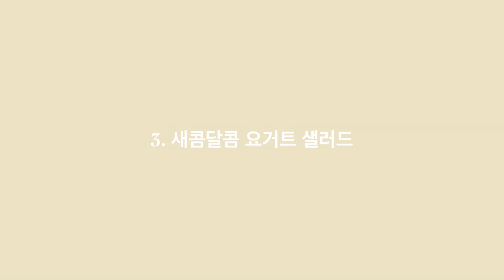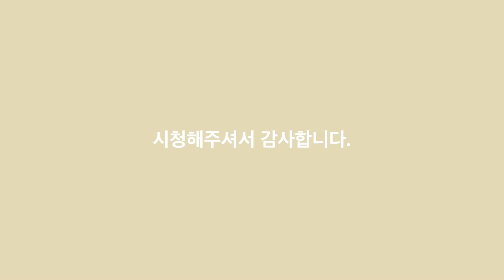sub) 레시피vlog 그릭요거트 맛있게 먹으면서 -5kg 감량 매일 먹고싶어지는 초간단 레시피🥣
🥣요거트바크

▫️재료

과일 (집에있는거 아무거나) , 그릭요거트,
견과류 ,알룰루스또는 설탕, 담을용기

▫️조리방법

1. 견과류를 잘게 다져주세요
(더 간편하게 다지지않고 하셔도 괜찮아요)

2. 종이호일을 깔고 요거트를 예쁘게 펼쳐주세요

3. 과일 예쁘게 올리고 견과류 뿌려주세요

4. 냉동실에 하루지나서 꺼내어
    잘라서 용기에 담아주세요

🥣 요거트 쉐킷

▫️ 재료

그릭요거트, 오이,사과,얼그레이가루 ,알룰루스

▫️조리방법

1. 오이와 사과를 잘게 썰어주세요

2. 용기에 그릭요거트를 반정도 채워주세요

3. 썰어놓은 오이,사과를 넣어주고
    얼그레이가루와 알룰루스 취향껏 넣어주세요

4. 흔들어주고 맛있게 먹으면 끝🤣

🥣 요거트 샐러드

▫️ 샐러드재료

로메인, 루꼴라(집에있는 아무 야채 대체가능) , 새우, 연근, 훈제연어,아보카도,삶은계란,당근라페

▫️드레싱재료

그릭요거트4큰술, 알룰루스1스푼, 감식초1스푼,소금약간

🥣 요거드 꾸덕 파스타

▫️재료

그릭요거트150g(1인분기준), 파스타면 ,파마산치즈가루, 마늘1스푼,버터, 파슬리, 소금,후추

▫️조리방법

1. 냄비에 버터와 다진마늘을 넣고 섞어주세요

2. 그릭요거트150g을 넣고 소금과 후추간해주세요

3. 파마산 치즈가루 취향껏 넣고 저어주기

4. 불을끄고 미리삶은 파스타면 넣고 간이 잘 베이도록 섞어주세요